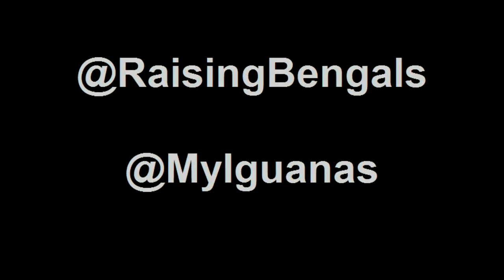Charlie Bengal Kitten and Spiker Green Iguana Lunch Meeting